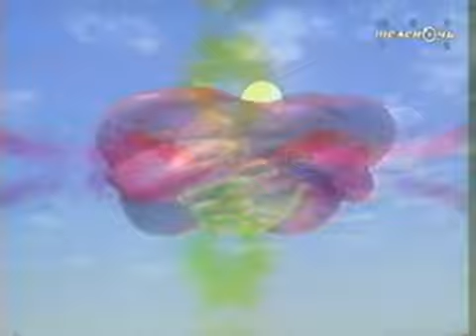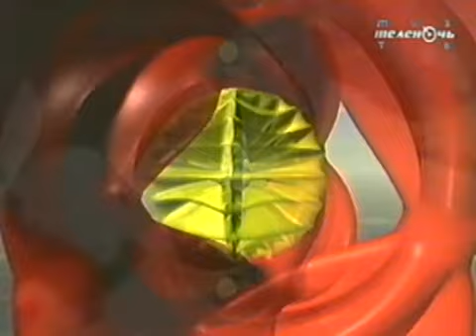Теленочь Муз ТВ X.P.Voodoo - Skazka_2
X.P.Voodoo - Skazka_2  30 декабря 1999 года